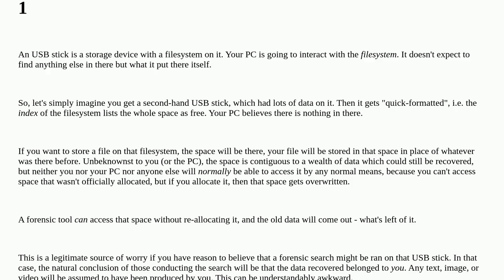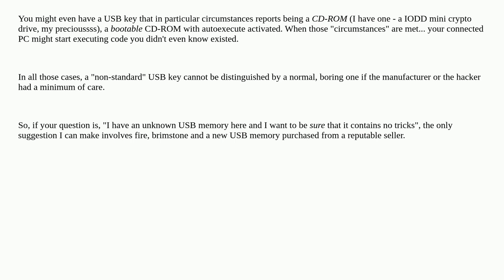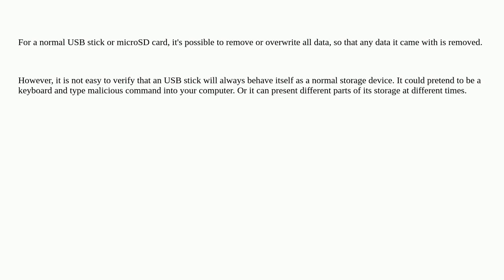Security: Clean wipe of USB stick of any hidden codes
Clean wipe of USB stick of any hidden codes

A special thanks goes out to the awesome community

  malware usb storage